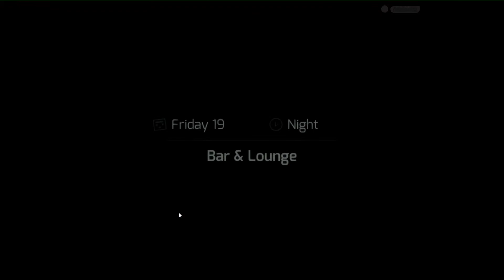Lets Play HuniePop #050 - Kittydate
-HuniePop-